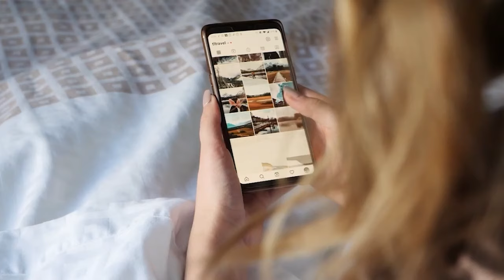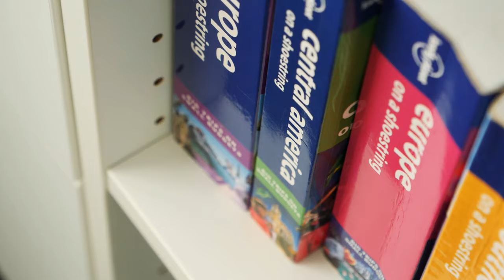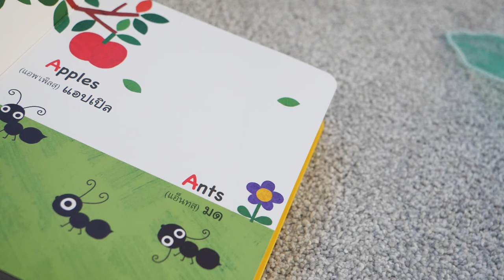Finding My Work-Life Balance | Content Creation, Digital Marketing and More!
My life has changed a lot over the last few months, so I figured it was about time for an updated and realistic day in the life. In this video I'm sharing a realistic day in my life, from juggling parenting duties and running my business to creating content and managing multiple social media accounts and channels.

So if you're a work from home mom, entrepreneur, content creator, or social media marketer, or if you're interested in seeing what it's like to balance all of these roles, then this video is for you. Be sure to watch until the end and check out the videos linked below for more insight into my life, as well as some of the previous partnerships mentioned in this video.

Previous Content and Travel Partnerships

I use ARTLIST! Artlist is great because not only can you use their music on YouTube, for professional projects as well.